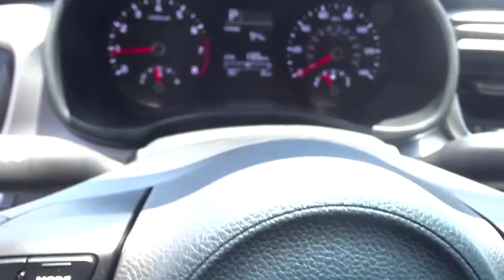2019 Kia Rio Smyrna, Marrietta, Atlanta, Alpharetta, Kennesaw, GA 286891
Phantom Gray New 2019 Kia Rio available in Smyrna, Georgia at Ed Voyles Hyundai Kia. Servicing the Marrietta, Atlanta, Alpharetta, Kennesaw, GA area.

2019 Kia Rio S New Price! Black Cloth.Ed Voyles KIA offers a varied and accommodating selection of new Kia models, including the much-loved Kia Forte, Optima, Cadenza, K900, Sorento, Soul and Sportage. Each of these vehicles comes with a 5 yr/60,000 mile limited comprehensive and 10 yr/100,000 mile Powertrain Warranty. * All available rebates are applied to the advertised pricing. Advertised pricing is on in-stock units only and includes all applicable dealer discounts, manufacturer discounts, and incentives. Prices exclude tax, tag, title, and electronic filing fees; as well as, dealer installed options which are $1,299: Vehicle Safety & Protection Plan includes Pulse Safer Braking Technology, Nitrogen Filled Tires, Lifetime Window Tint, Lifetime Car Washes. See dealer for complete details. A copy of the advertisement must be presented at time of purchase to receive any special or advertised price. Prior sales are excluded. Cannot be combined with website offers. We attempt to update this inventory regularly; however, there can be a lag between the sale of a vehicle and the updating of inventory. * The efficiencies of eCommerce permit us to offer eCommerce consumers pricing benefits. Therefore, prices on this website are available only to consumers who initiate their transactions via email or the contact mechanism of this website. * While every reasonable effort is made to ensure the accuracy of this information, we are not responsible for any errors or omissions contained on the pages of this website. Price includes: $750 - Kia Customer Cash. Exp. 07/01/2019